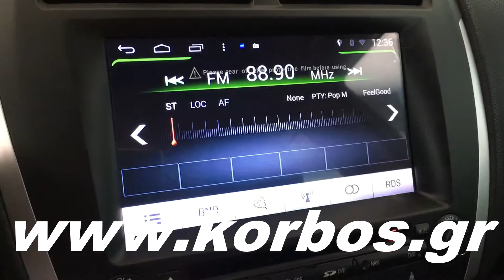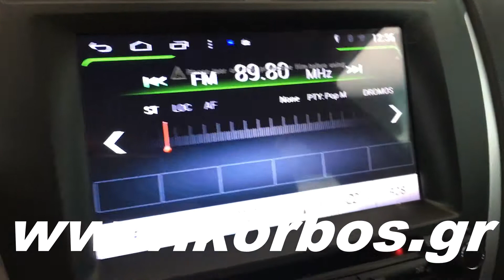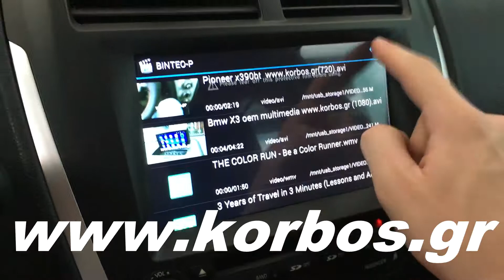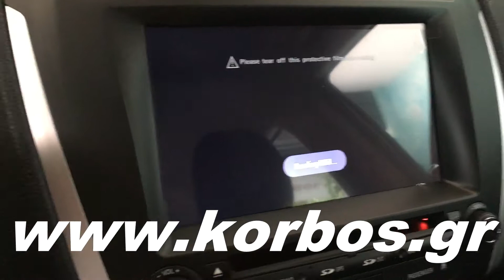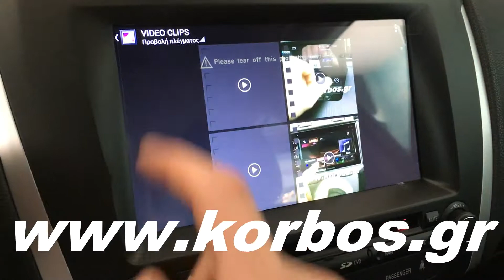MITSUBISHI ASX ANDROID ΟΘΟΝΗ BIZZAR M026 (Μοd.2010-2014)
MITSUBISHI ASX ANDROID ΟΘΟΝΗ-ANDROID MULTIMEDIA BIZZAR M026-LM M026 Κορμπος Korbos Sound Station Mitsubishi oem multimedia.
Θα μας βρείτε στη Δάφνη στην οδό  Αδριανοθυρών 29 ,πλησίον Γυμναστικής Ακαδημίας και μετρό Δάφνης.Τηλέφωνο επικοινωνίας 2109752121 ΑΝΑΛΑΜΒΑΝΟΥΜΕ ΤΗΝ ΤΟΠΟΘΕΤΗΣΗ  ΟΠΟΙΟΥΔΗΠΟΤΕ ΠΡΟΙΟΝΤΟΣ ΑΣΦΑΛΕΙΑΣ ΚΑΙ ΨΥΧΑΓΩΓΙΑΣ   ΔΟΡΥΦΟΡΙΚΑ ΣΥΣΤΗΜΑΤΑ ΕΝΤΟΠΙΣΜΟΥ!!